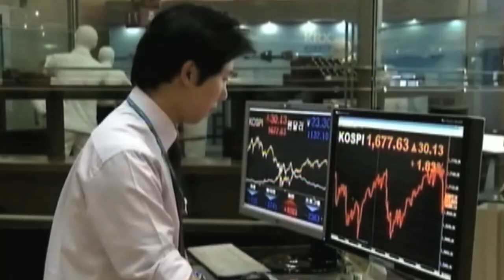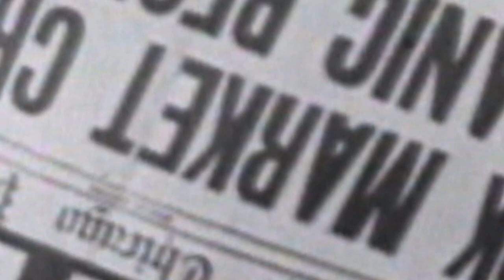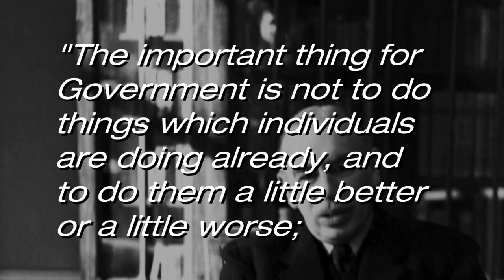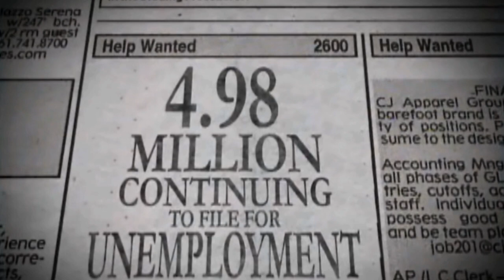John Maynard Keynes, Influencing the Economy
John Maynard Keynes is a British economist whose ideas have so fundamentally influenced the theory and practice of economics that an entire school of thought, known as Keynesian economics, is named after him.